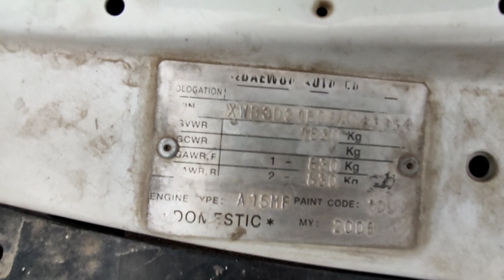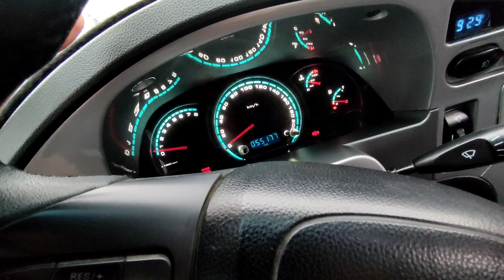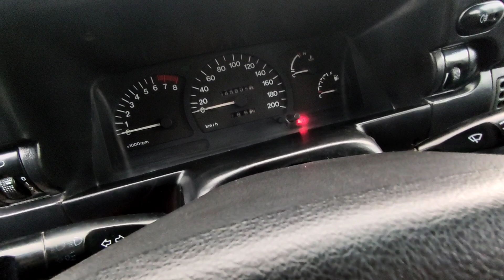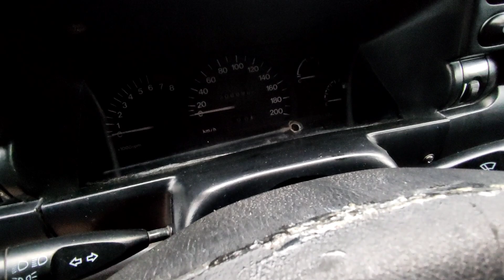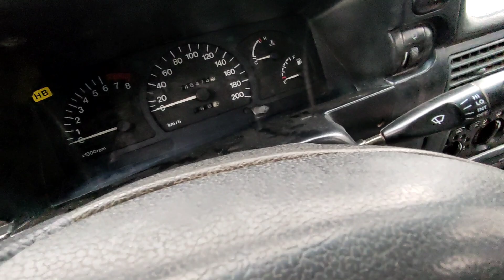🇺🇿 XALQ KUTGAN KUNLAR 🇺🇿 NEXIA 1 NARXLARI 2021 // QARSHI MOSHINA BOZORI NARXLARI 2021 😲